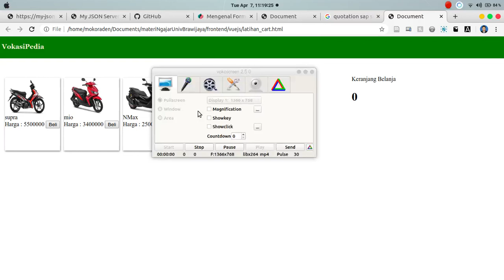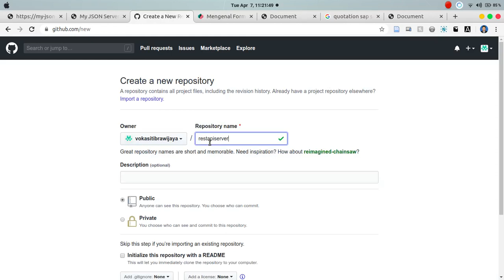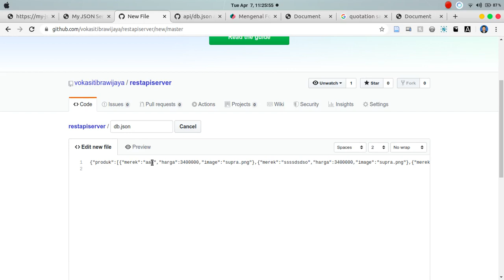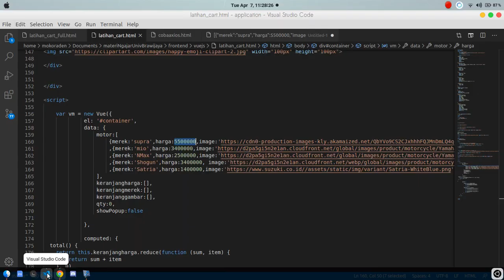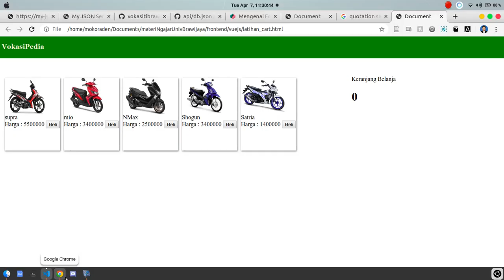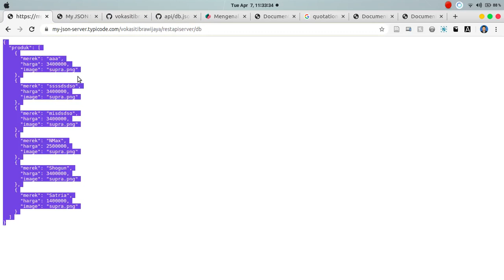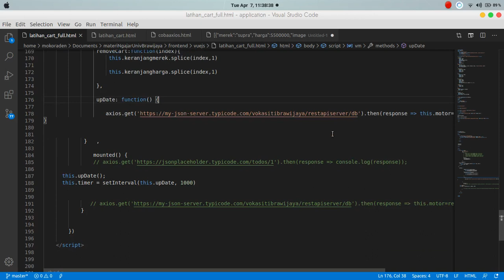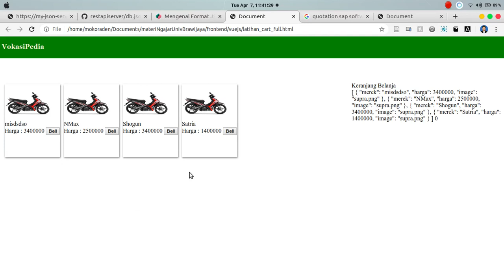VueJS: Ajax Request Menggunakan Axios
Matakuliah : Pemrograman GUI untuk Web